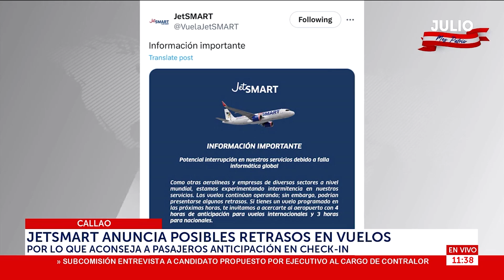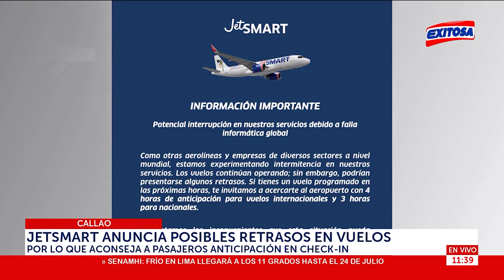🔴🔵Jetsmart anuncia posibles retrasos en vuelos: Aconsejan acudir con anticipación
La aerolínea Jetsmart anunció posibles retrasos en sus vuelos por lo que instó a sus usuarios a acudir con antelación al Check-In. Aconsejan a viajeros internacionales estar 4 horas antes y a pasajeros nacionales al menos 3.

Exitosa Perú
"Exitosa: La voz que integra al Perú"

Corporación Universal